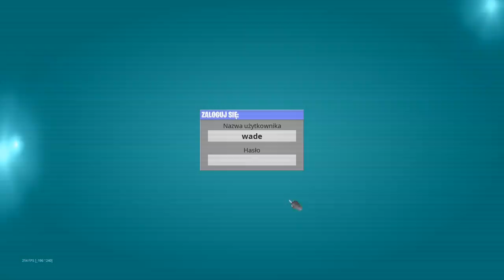Fortnte: Nowy SEZON 2 Wyjaśniony! (Wyzwania, Usunięte Bronie, Sekretne Skiny..)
💡 Inne rzeczy, które mogą cię interesować:
⠀⠀• Gram na PC, a jego podzespoły to m.in.:
⠀⠀- Obudowa PC: Nzxt H700i matowa czarna niebieska
⠀⠀- Procek: Intel Core i9-9900K 8x 3.60GHz
⠀⠀- Chłodzenie Procka: Nzxt Kraken X72
⠀⠀- Karta Graficzna: RTX 2080Ti
⠀⠀- Płyta główna: MSI MEG Z390 GODLIKE
⠀⠀- Pamięć RAM: G.SKILL 32GB 3200MHz Trident Z RGB LED CL14
⠀⠀- OS: Windows 10 Pro